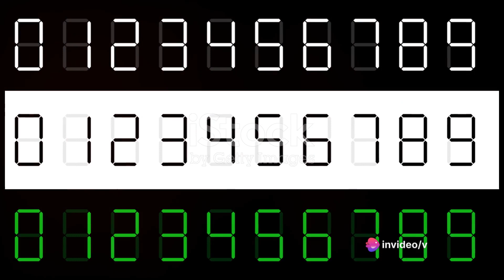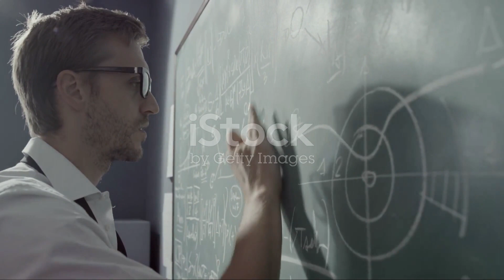Decoding the Use of Random Number Tables